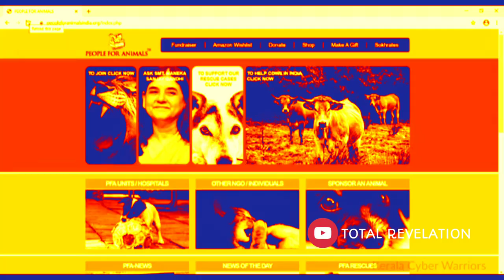Menaka Gandhi Website Hacked ട്രോൾ വീഡിയോ | Kerala Cyber Warriors | Troll Malayalam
Menaka Gandhi Website Hacked ട്രോൾ വീഡിയോ | Troll Malayalam | Kerala Cyber Warriors

ഇന്ന് ഉച്ചയോടെ ആണ് മേനകാ ഗാന്ധി യുടെ വെബ്സൈറ്റ് കേരള സൈബർ വാരിയേഴ്‌സ് ഹാക് ചെയ്തത്. ഇൗ Hacking kerala cyber warriors facebook പേജിൽ പോസ്റ്റ് ചെയ്തിരുന്നു. ഇപ്പൊൾ ഇന്ത്യ മുഴുവൻ ചർച്ച ചെയ്യുന്ന വിഷയം ആയതിനാൽ ഒരു ട്രോൾ ചെയ്തതാണ്. നിങ്ങളുടെ സപ്പോർട്ട് ഉണ്ടെങ്കിൽ ഇനിയും നമ്മുടെ ട്രോൾ ചാനെലിൽ വീഡിയോകൾ വരുന്നതായിരിക്കും.